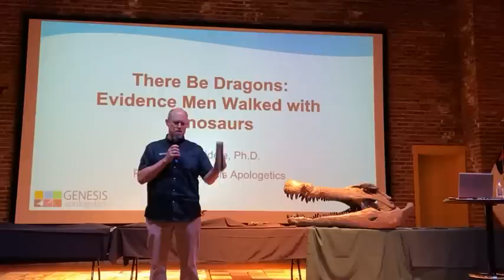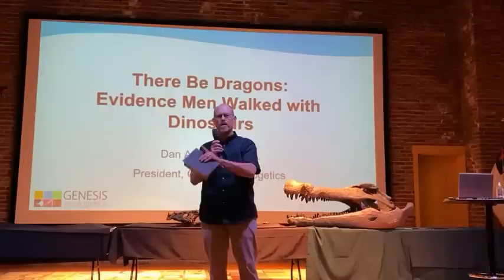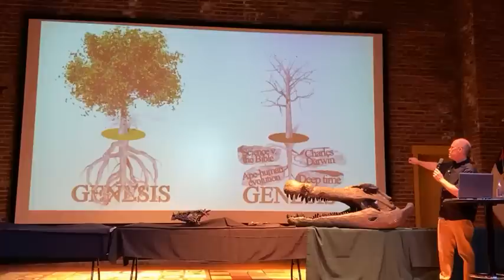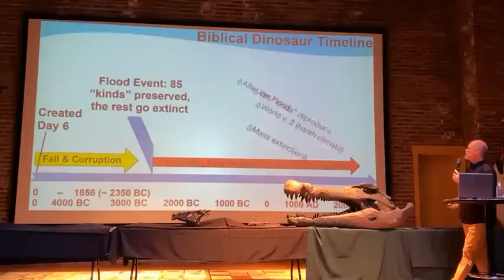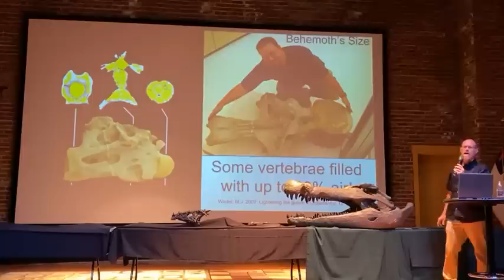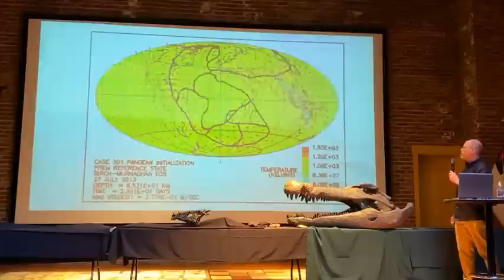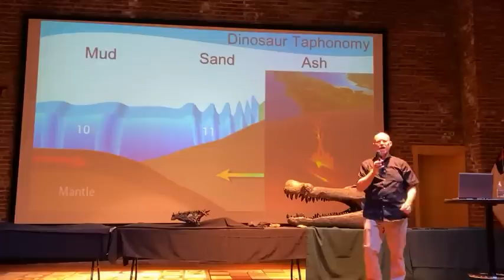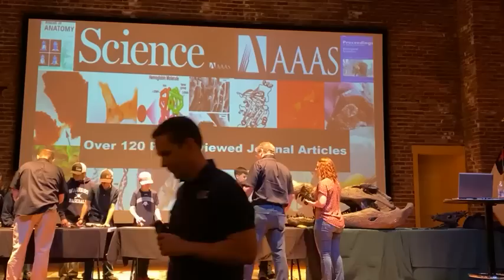Genesis Apologetics Conference: Session 2 "Did Dinosaurs Walk With Man?"